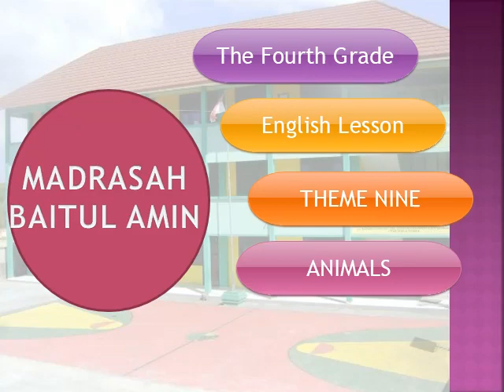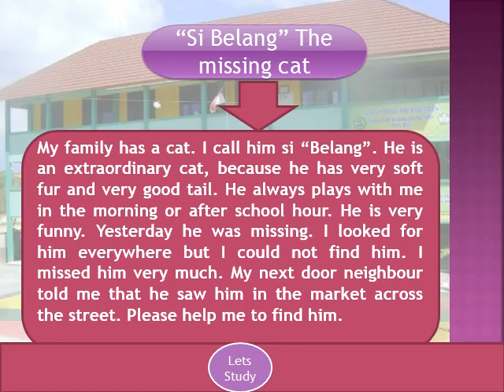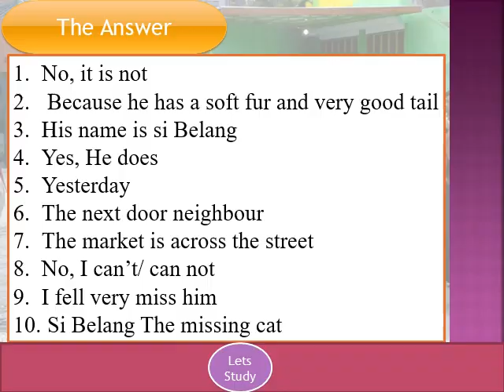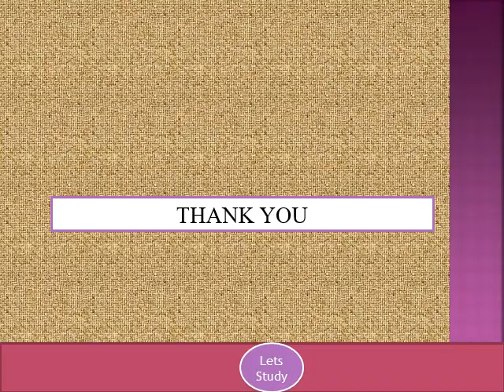Animals-Englis Lesson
Reading the text and Answer questin